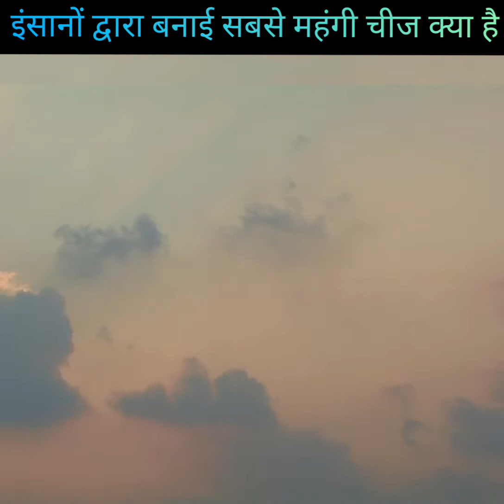arvindarora 👉🏻बता दिए तो आप 😎 है इंसानों द्वारा बनाई सबसे महंगी चीज क्या है? #55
हेलो दोस्तों इस वीडियो में मैंने आपको बताया है कि इंसानों द्वारा बनाई सबसे महंगी चीज क्या है अगर आपको यह वीडियो अच्छा लगता है तो लाइक सब्सक्राइब कीजिए तो मिलते हैं अगली वीडियो में